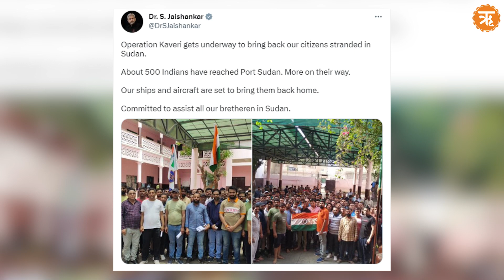Operation Kaveri: Evacuation Of Indians From War-torn Sudan Begins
The Indian government has started “Operation Kaveri” to bring back Indians stranded in Sudan owing to the volatile situation in Khartoum after clashes erupted between the Sudanese paramilitary and army. India’s External Affairs Minister S Jaishankar said around 500 Indian nationals have boarded INS Sumedha from Port Sudan to come back to India.